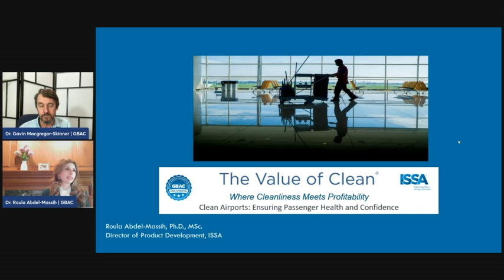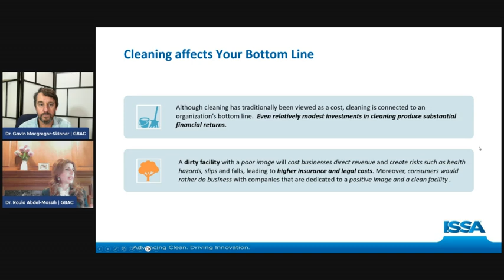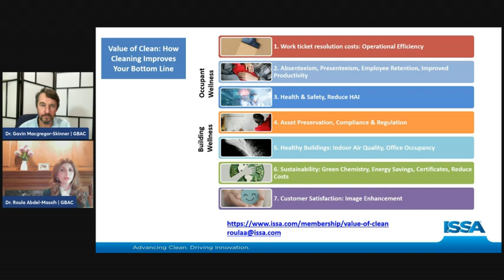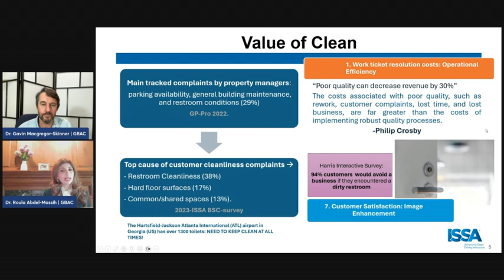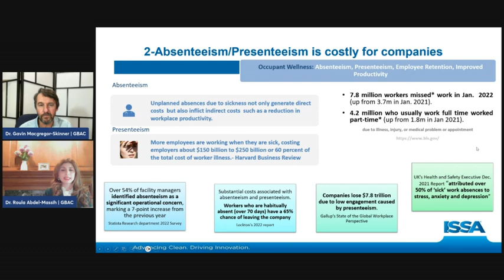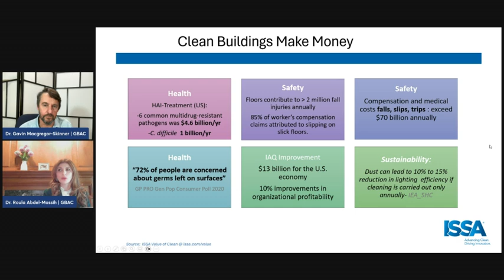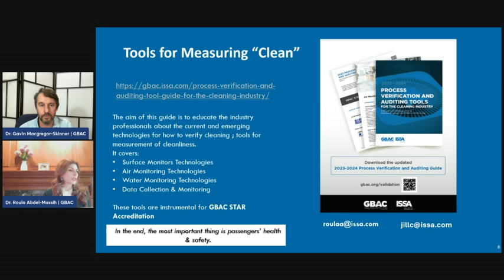AAAE GBAC STAR Webinar: Elevating Airport Safety and Sustainability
In the wake of the global pandemic, AAAE (American Association of Airport Executives) partnered with the Global Biorisk Advisory Council  (GBAC), a division of ISSA, to provide airports with a leading solution for outbreak prevention. To date, 77 Airports achieved GBAC STAR™ Facility Accreditation, showcasing their commitment to health and safety. Join a session featuring Dr. Gavin Macgregor-Skinner and representatives from MSP (Minneapolis-Saint Paul International Airport), LAX (Los Angeles International Airport), and LAS (Harry Reid International Airport Las Vegas) to understand why accreditation matters, its role in current infectious disease trends, and its impact on airport sustainability and financial success. Learn from successes and proactive measures in preparation for what comes next.